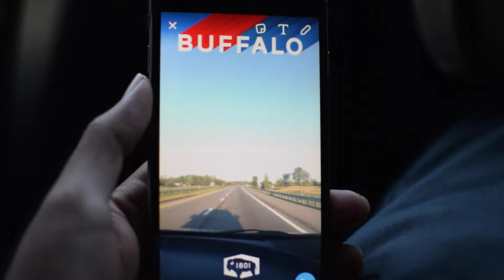Road trip to Niagara Falls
took a mini vacation too Niagara falls on labor day weekend

film with: Nikon D3300
Lens: 35mm f1.8 sigma 10-20mm